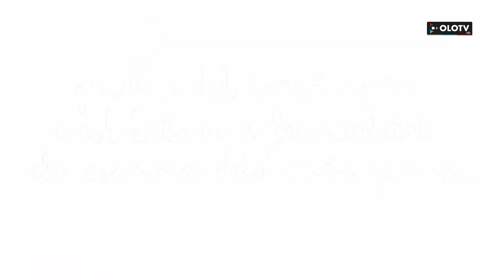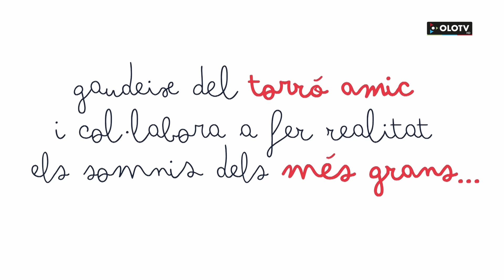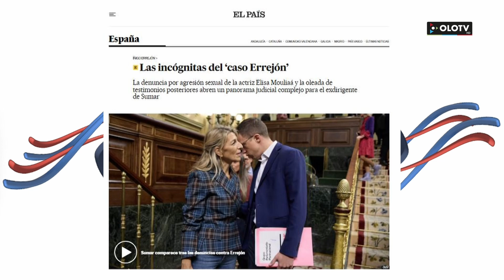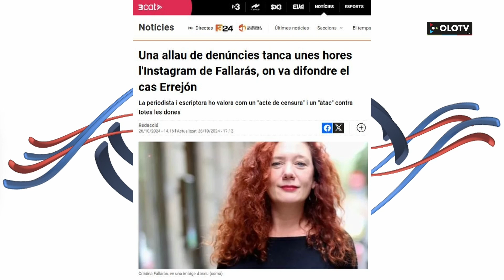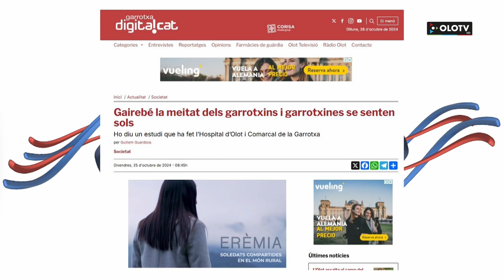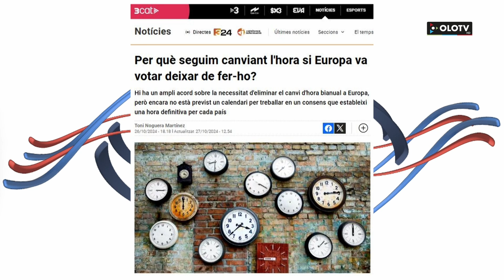Des d'Aqui: Dilluns 28 octubre 2024